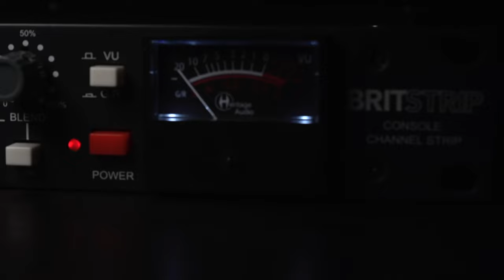Heritage Audio - Irene Shapes with the BritStrip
The definitive British channel strip with 73 micpreamp, EQ and diode bridge compressor.

Watch Irene in action with the BritStrip processing vocals, guitar, bass and snare.

00:00 Intro
01:58 Vocal processing
02:44 Guitar processing
03:36 Bass processing
04:04 Snare processing